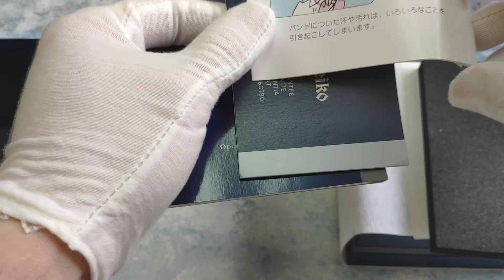GRAND SEIKO HERITAGE SBGX261 [ 9F QUARTZ ]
GRAND SEIKO HERITAGE SBGX261

В Grand Seiko считают, что важнейшими качествами наручных часов являются точность, красота, читаемость, долговечность и простота использования. Кварцевая модель 9F - результат тщательного и всестороннего изучения этих факторов, которые кажутся такими обычными. Эти совершенные кварцевые часы были дополнены рядом инновационных функций, разработанных эксклюзивно для 9F.

Красивые зеркальные поверхности, отполированные вручную по технике Zaratsu, в сочетании с деликатным сатинированием подчеркивают дорогое исполнение часов.

Размер корпуса был тщательно рассчитан, чтобы часы удобно сидели на запястье. Эта модель станет для вас идеальным партнером, на которого можно рассчитывать, благодаря высокому уровню комфорта, надежности и точности.

Любая модель ОРИГИНАЛЬНЫХ наручных часов ПОД ЗАКАЗ!